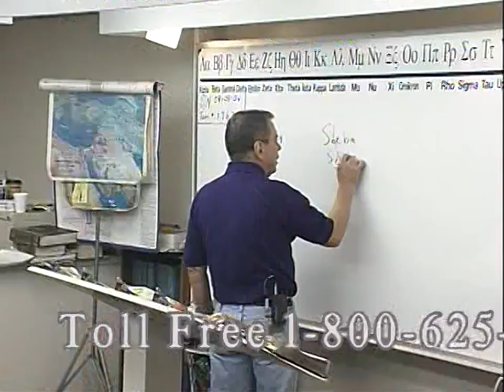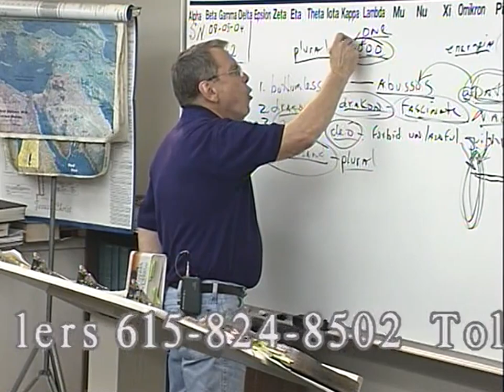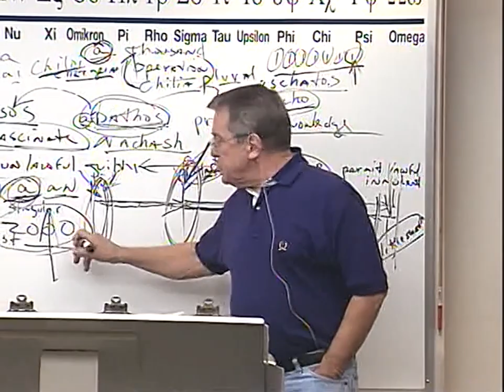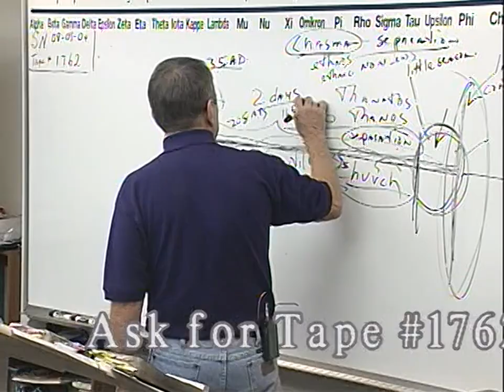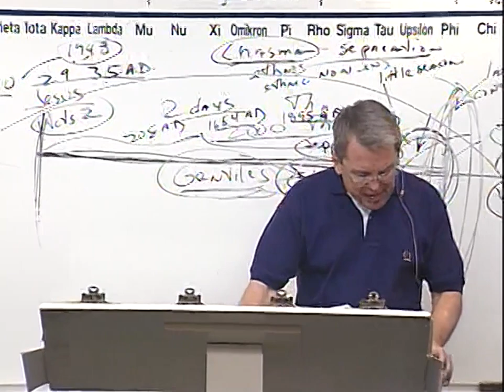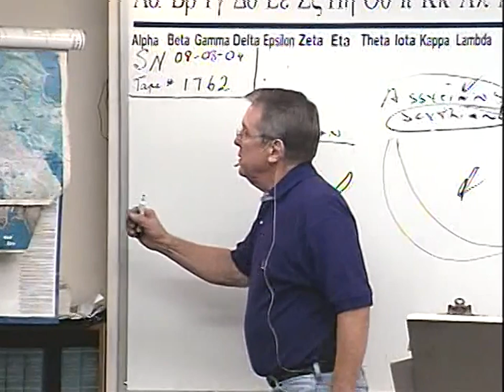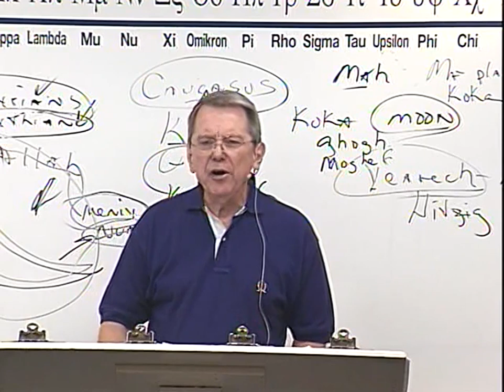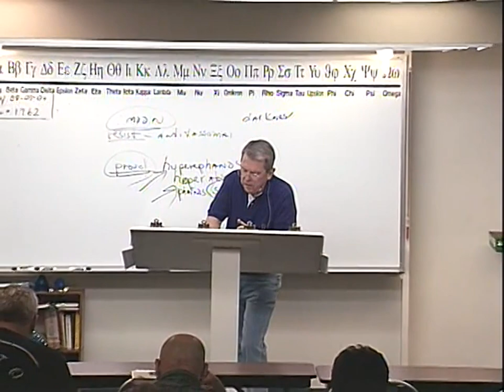#1762 Revelation: Satan's Little Season- Gog & Magog (Grace & Truth Ministries- Jim Brown, Teacher)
1762 SN080804 Revelation:  Satan's Little Season - Gog & Magog

Nearly thirty years ago, we started Grace and Truth Ministries which included my wife, son and one other young man. We started taping the sermons shortly thereafter. Grace and Truth Ministries is now meeting in a building located in Hendersonville, TN.  Help us get this message out to God's predestinated elect family.

John 1:13
James 1:18
Romans 9:15,16
John 5:21
John 6:39
Psalms 110:3
Ezekiel 36:9-12,23
Jeremiah 4:6, 27-28
Daniel 4:35
John 6:44,63-66

Isaiah 46:10
Ecclesiastes 3:14
Ephesians 1:11
Isaiah 42:9
Daniel 2:28
Acts 3:18
Acts 15:18

Isaiah 45:7
Job 2:10
Job 42:11
2 Samuel 24:16
Jeremiah 4:6,5:15,6:12,19
Amos 3:6

1 Corinthians 2:14
Romans 10:14
John 9:31
John 8:47
Isaiah 64:7

Predestination (pro'orizo)
Romans 8:29-30
Acts 4:28
1 Corinthians 2:7
Ephesians 1:5
Ephesians 1:11

Romans 1:4 declared (aorist past tense)
Luke 22:2 determined (aorist past tense)
Acts 2:23 determinate (aorist past tense)
Acts 10:42 which was ordained (perfect)
Acts 17:26 determined (aorist)
Acts 17:31 hath ordained (aorist)
Hebrews 4:7 limiteth (present tense)

Orderly Arrangement
John 3:16 world (kosmos)
Romans 13:1 ordained (tasso)
Acts 13:48 ordained (tasso)
Galatians 4:3,9 elements (stoicheion)
Colossians 2:8,20 rudiments (stoicheion)
Hebrews 5:20 principles (stoicheion)
2 Peter 3:10,12 elements (stoicheion)
Romans 4:12 who walk (stoicheo)
2 Peter 1:5 add (epichoregeo)

Persecution: Popularity and Loved by the World is Not of God
John 15:18-20
James 4:4
Luke 6:22-23
Acts 14:22
2 Timothy 3:12
John 16:33
1 Thesselonians 1:6-3:3,4